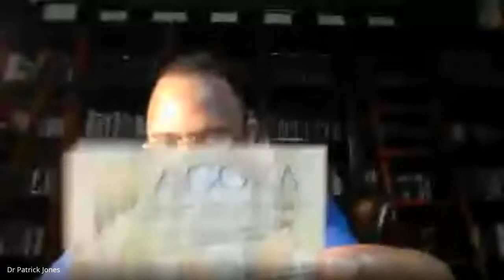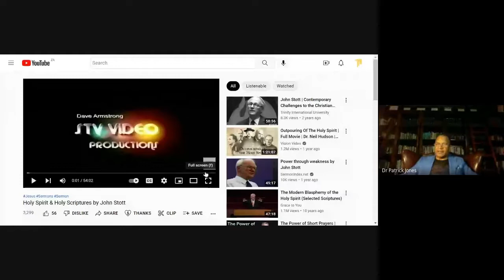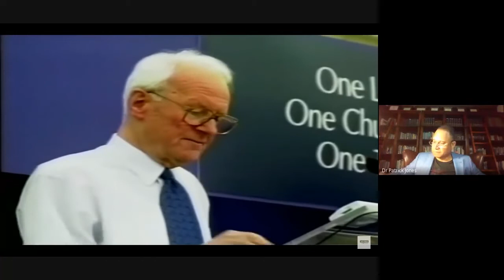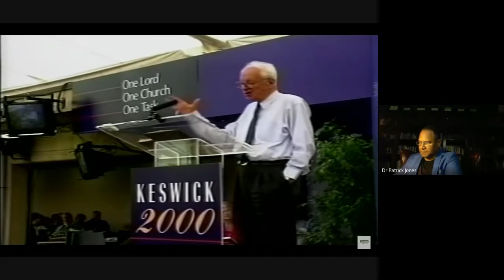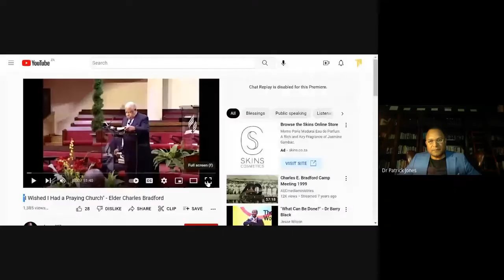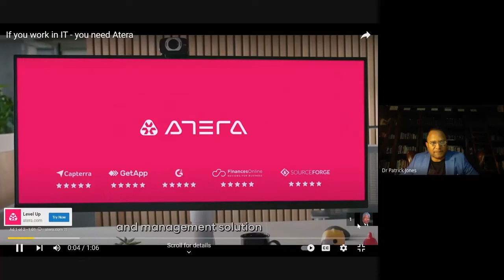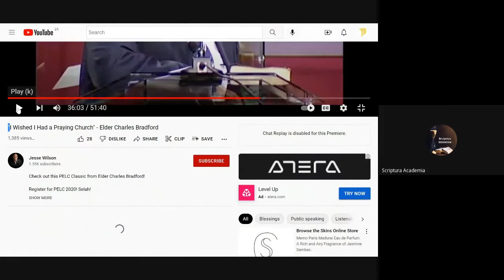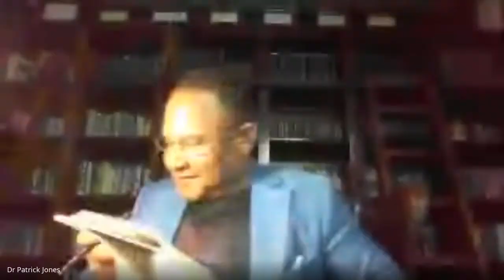Homiletics 1 Lecture 11